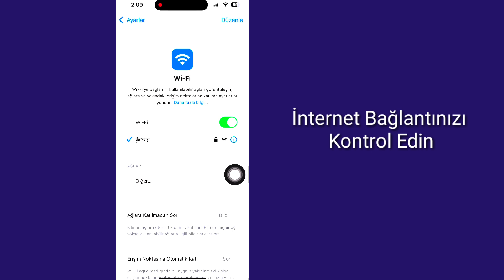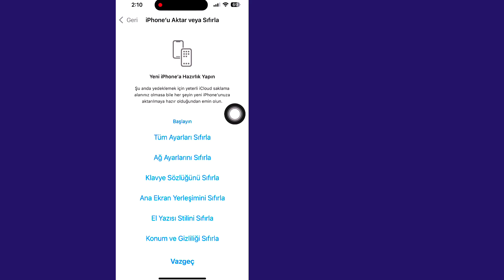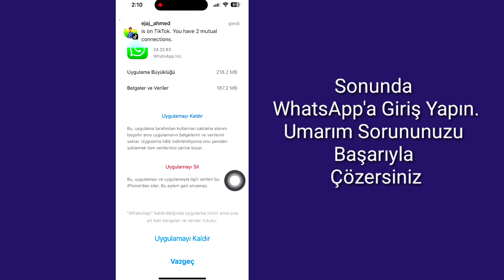iPhone'da Alınmayan WhatsApp Doğrulama Kodu Sorunu Düzeltildi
Bu Videoda Size [iPhone'da Alınmayan WhatsApp Doğrulama Kodu (Tam Kılavuz)] Göstereceğim. Bu videoyu dikkatlice izleyin ve bu videoyu atlamayın. Bu videoyu atlarsanız çok iyi anlamayacaksınız. Herhangi bir sorun yaşarsanız bana sorabilir ve aşağıya yorum yazabilirsiniz. Sorununuzu çözmeye çalışacağım. Teşekkürler.🙏